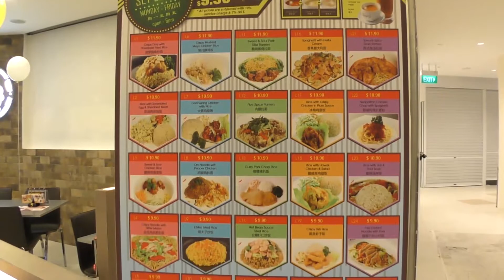Grand Opening of Wong Kok Char Chan Teng (旺角茶餐厅)